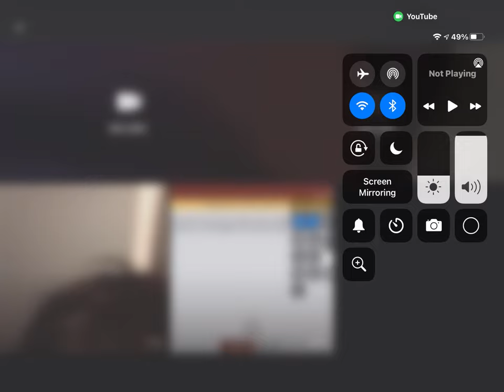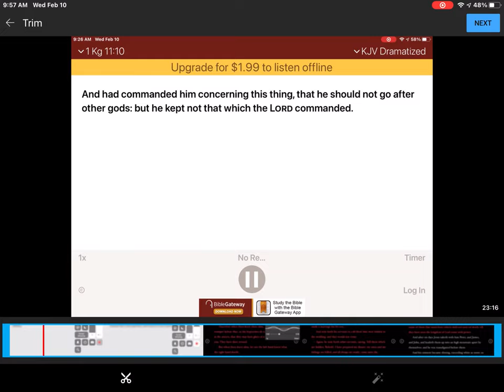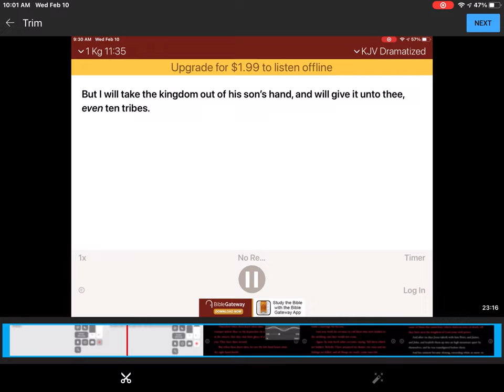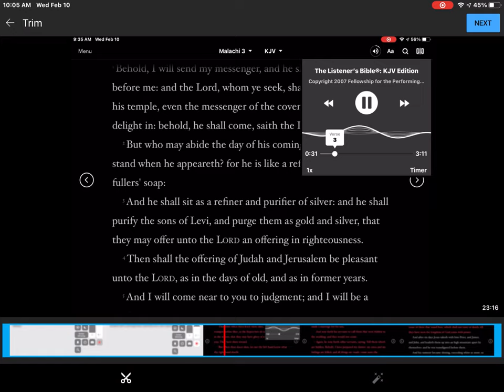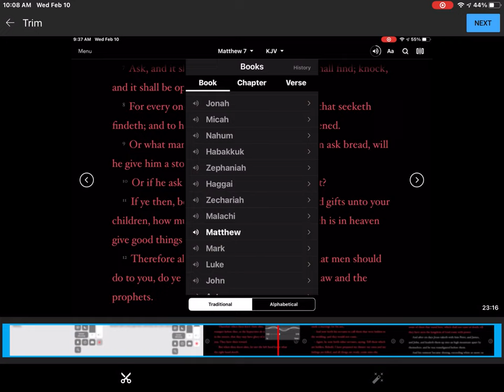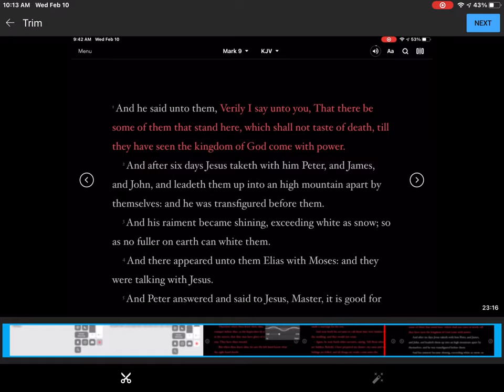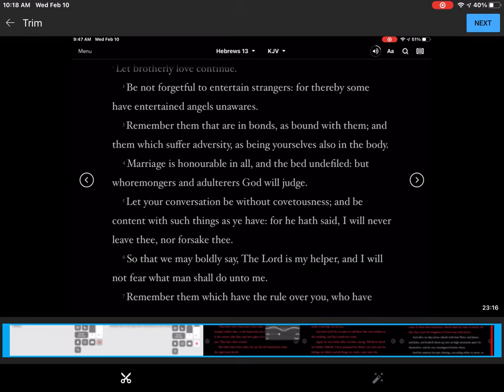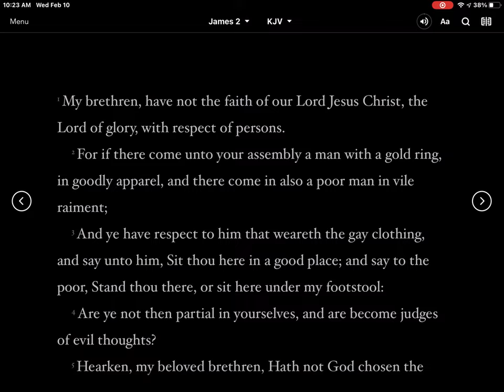Here is how to keep the God of the Bible number one in your life Christian